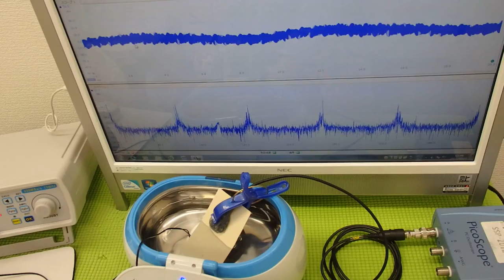オリジナル超音波プローブの「発振・制御」技術 ultrasonic-labo